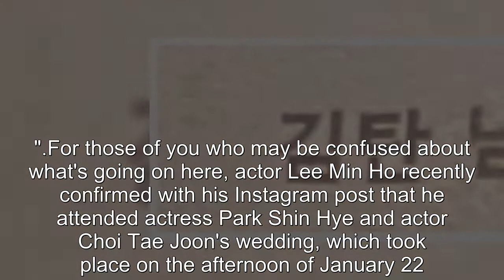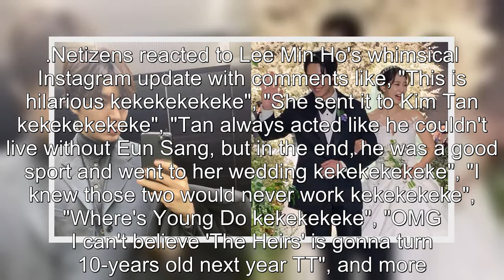Kim Tan uploads a confused selca as he attends Cha Eun Sang's wedding